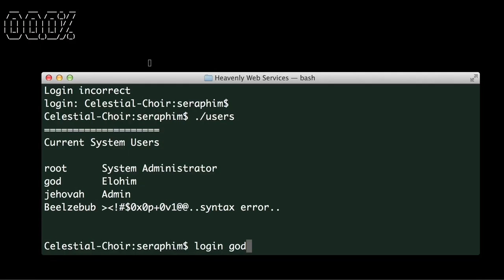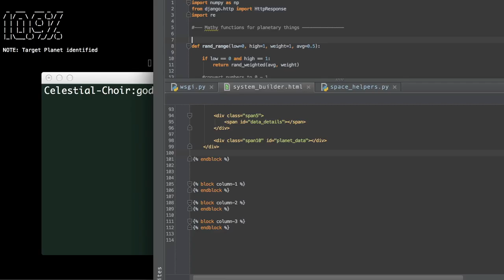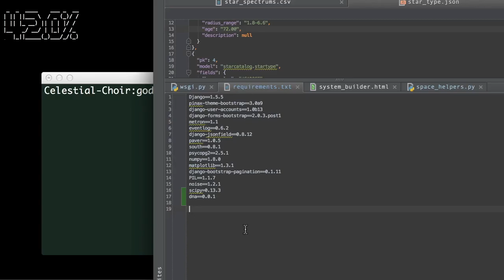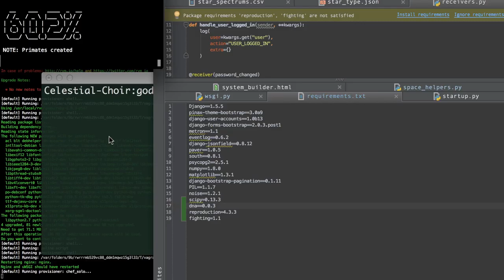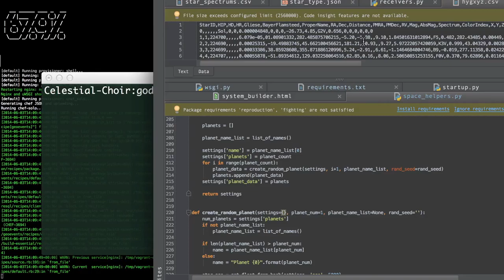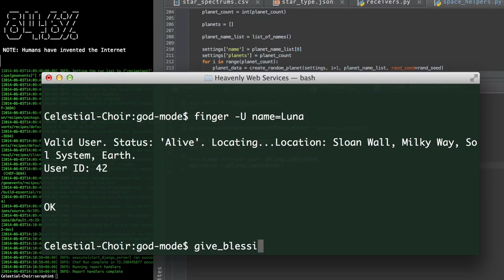Celestial Choir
Scripting the universe with Python